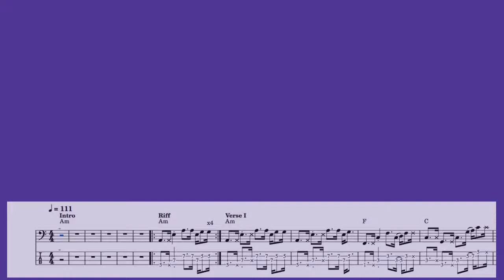You're The One That I Want - Grease | Bass Cover + Tabs